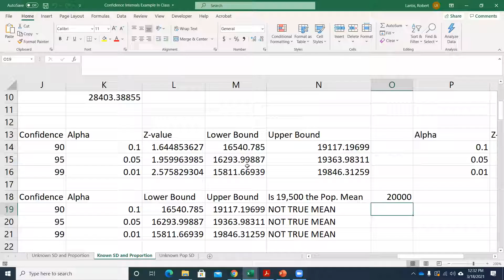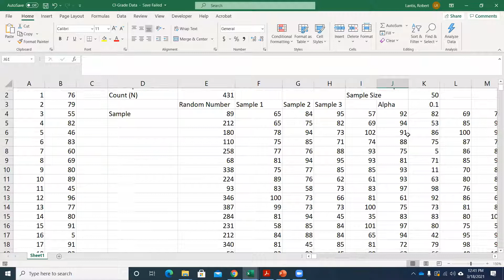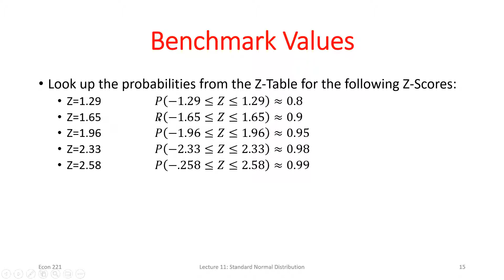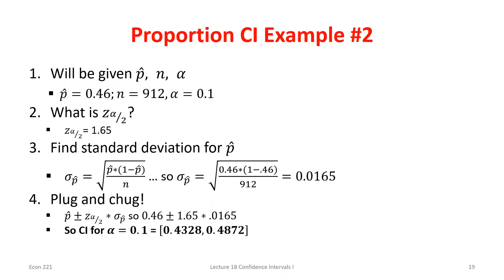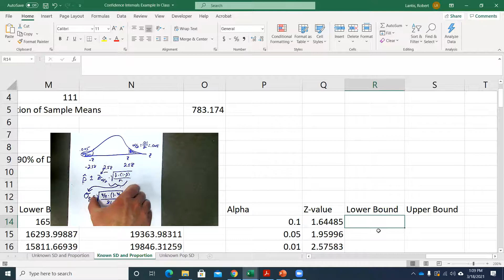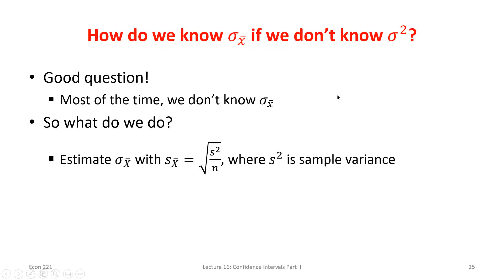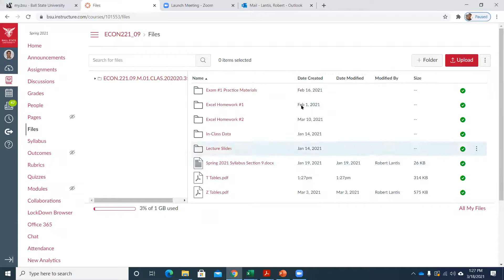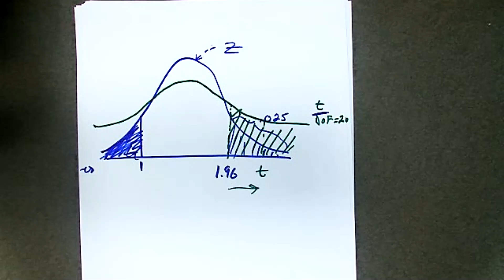Recorded Class Lecture 3/18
Confidence Intervals for Pop. Proportions in Excel and by hand, Introduction to student-T distributions